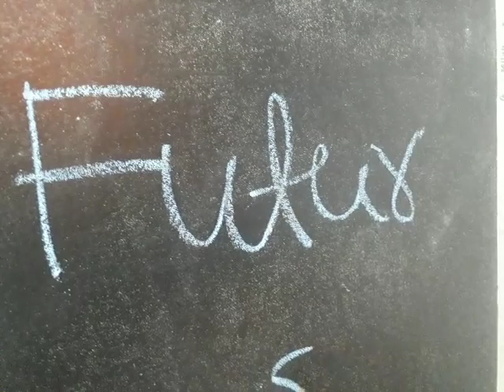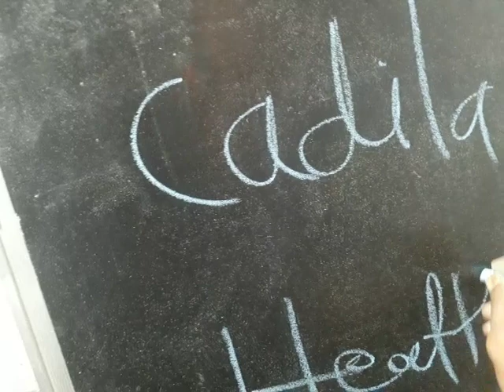Future Trading. Cadila Healthcare sale 680.00. January 31 2022